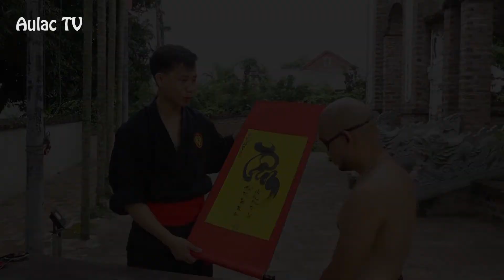Cô bé quàng khăn đỏ và hiệp sĩ áo vàng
Mẹ sai cô bé quàng khăn đỏ mang bánh vào rừng cho bà. Trên đường đi, cô bé bất ngờ gặp một tên cướp mắt chột. Đang vô cùng nguy hiểm thì bỗng đâu xuất hiện một hiệp sĩ áo vàng .